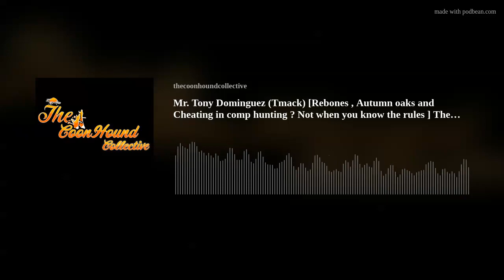Mr. Tony Dominguez (Tmack) [Rebones , Autumn oaks and Cheating in comp hunting ? Not when you know t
On today's episode, The Coonhound Collective hosted by Mr. Jason Snellgrove. Jason is Joined by Mr. Tony Dominguez (Tmack) we talk redbones , Autumn Oaks and if you follow the procedures in the kennel club you will come out in the right place   . You will not want to miss this interview, I hope y'all enjoy!!